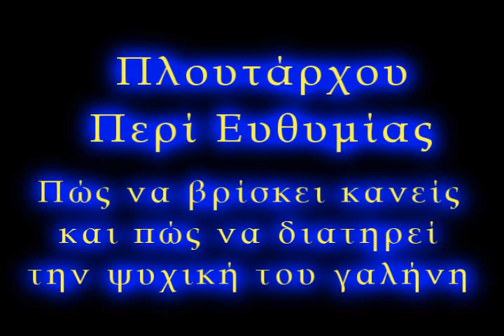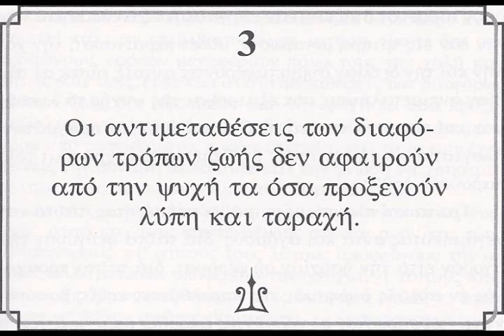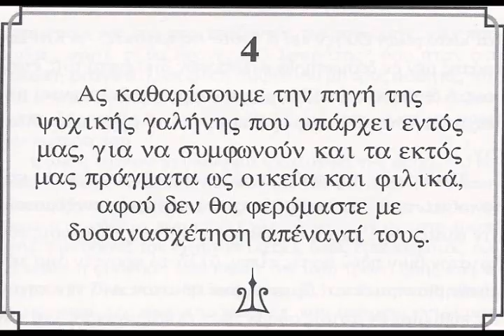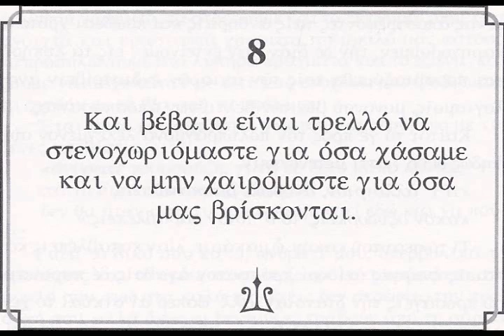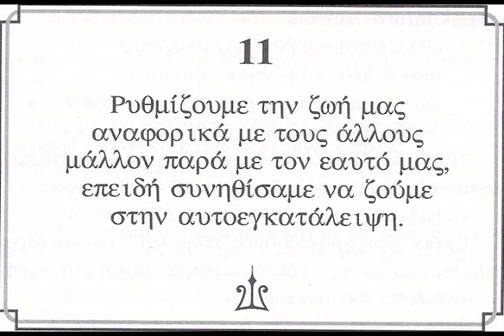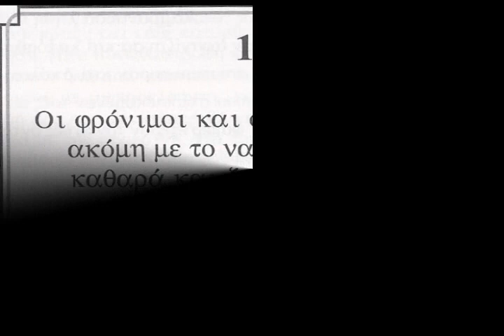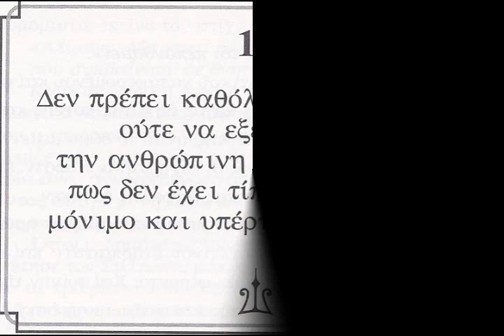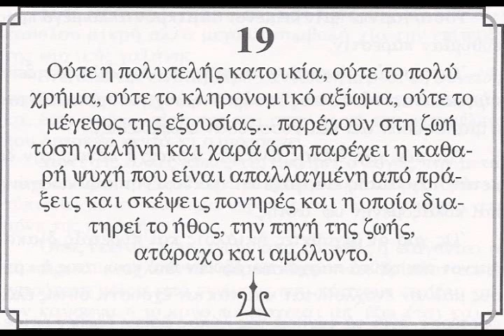Πλούταρχος - Περί Ευθυμίας. Πώς να βρίσκει κανείς και πώς να διατηρεί την ψυχική του γαλήνη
Πλούταρχος - Περί Ευθυμίας * Plutarch - On Tranquillity of Mind

Ένα βιβλίο για το πώς να βρίσκει κανείς και πώς να διατηρεί την ψυχική του γαλήνη.

Μες από τα βάθη του χρόνου, ο σοφός Πλούταρχος μας παραδίδει έναν αξιόπιστο πλοηγό που αποδεικνύεται εξαιρετικά πολύτιμος για το ταξίδι μας σε μια ταραγμένη εποχή, όπως αυτή που ζούμε. Ο άνθρωπος, στην διαδρομή των αιώνων, παρά τις αλλαγές που σημειώνονται στο εξωτερικό του περιβάλλον, εξακολουθεί να ταλανίζεται από τους ίδιους ψυχικούς παράγοντες, οι οποίοι σήμερα όχι μόνον έχουν ενταθεί, αλλά και πολλαπλασιασθεί επικίνδυνα.

Παρασυρμένος από την αλματώδη ανάπτυξη της τεχνολογίας και εστιασμένος σχεδόν αποκλειστικά στην βαρειά ύλη, ο σημερινός άνθρωπος έχει λησμονήσει τελείως την ψυχική του ανάπτυξη γι΄ αυτό και δεν κατανοεί την αιτία της κακοδαιμονίας του.

Ο θυμός (θυμικόν ή θυμοειδές) είναι η σφαίρα εκείνη της ψυχής που περικλείει το συναίσθημα και την βούληση. Λόγω της ενδιάμεσης φύσης του, αποτελεί το "κλειδί" για την ενοποίηση των διαφόρων μερών της ψυχής. Η ευθυμία ως αρίστη κατάσταση του θυμικού κέντρου εξετάζεται στο παρόν έργο σε είκοσι μεστά κεφάλαια.

Την ευθυμία οφείλουμε να την αναζητήσουμε εντός μας, έχει εσωτερική διάσταση, αλλά δεν θα μπορέσει να διατηρηθεί αν αγνοήσουμε τις εξωτερικές συνθήκες. Οι ανθρώπινες σχέσεις, τα υλικά μέσα και αποκτήματα, ο πλούτος και η έλλειψή του, τα τυχαία γεγονότα κλπ. είναι παράγοντες τους οποίους οφείλουμε να λάβουμε υπόψη μας.

Αν κάποιος αποδειχθεί ικανός να σταθεροποιήσει και ενοποιήσει την εξωτερική ζωή του, αυτό θα επιδράσει θετικά και στην ενοποίηση της εσωτερικής ζωής του. Η ενοποίηση του ψυχισμού είναι ένα δύσκολο, αλλά ταυτόχρονα θαυμαστό έργο. Πάντα επίκαιρο και επιτακτικό σήμερα όσο ποτέ. Το παρόν σύγγραμμα είναι ένα αποτελεσματικό εργαλείο για το δύσκολο αυτό έργο και συχνά θα χρειαστεί ν΄ ανατρέξει κανείς στις σελίδες του για έμπνευση και καθοδήγηση στο δρόμο της γνώσης και της εξέλιξης.

Στο βίντεο παρουσιάζονται μόνον οι προμετωπίδες των 20 κεφαλαίων τού βιβλίου σε σύγχρονη απόδοση. Στο βιβλίο περιέχεται και το αρχαίο κείμενο.

Διαβάστε:

Το θυμικό μέρος της ψυχής και η σημασία της Ευθυμίας

The Thymic part of the Soul and the importance
of Euthymia (tranquility of the soul).

This is a book on how people can find and keep their inner peace and serenity. The wise Plutarch offers to us a trustworthy and precious compass for our safe navigation through this time of turmoil that we live in.

Βιντεο-δημιουργία: ΗΛΙΟΔΡΟΜΙΟΝ
Video-creation: HELIODROMION